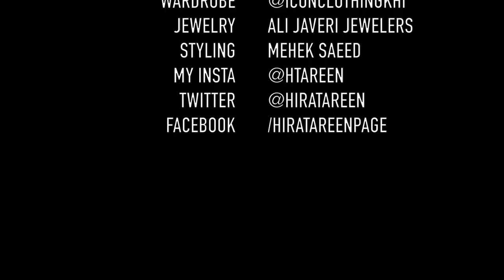GET READY WITH HIRA FOR HUM STYLE AWARDS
Hope you all enjoy watching this short video where I get ready for the Hum Style Awards Red Carpet.

Styling: Mehak Seed
Jewelry: Ali Javeri Jewelers

Here are all the cool peeps featured in my vlog in order of appearance:
Anam Malik
Sadaf Kanwal
Maria Mahesar
Nooray Bhatti
Momina Mustehsan
Ali Gul Pir
Khalid Malik
Zhalay Sarhadi

Also use the hashtag askhira in your comments to ask me some interesting questions that I can feature in my next Ask Hira Q&A Video.